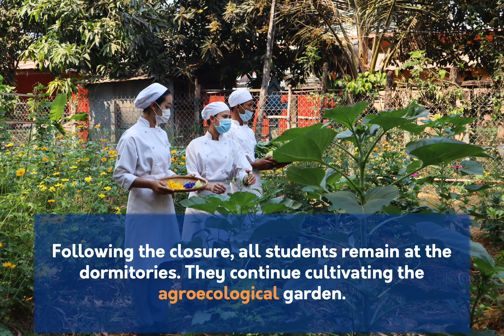Act with us. Support Sala Baï. Fights against poverty.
Whereas the school closed its doors on March 22nd, the team remains very mobilized. Students' monitoring and training continue!